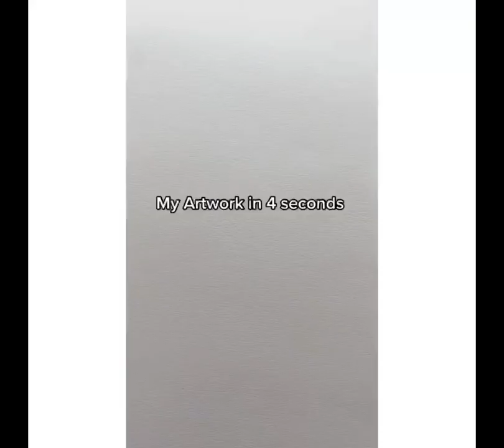My First Tiktok Video Vs My Recent Tiktok Video